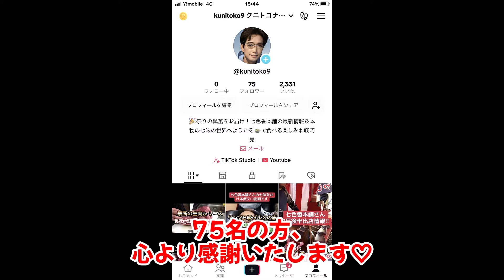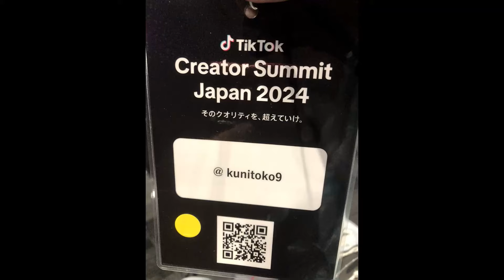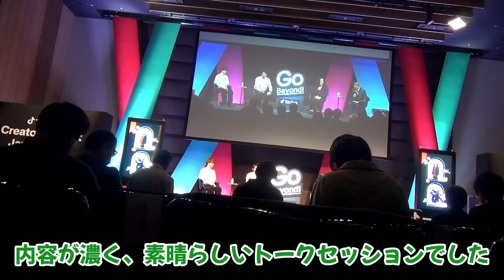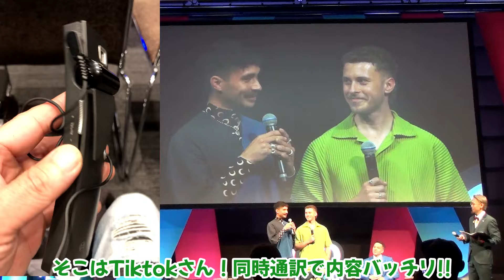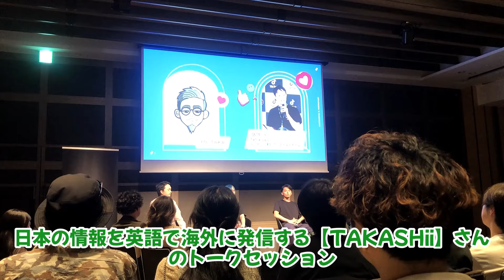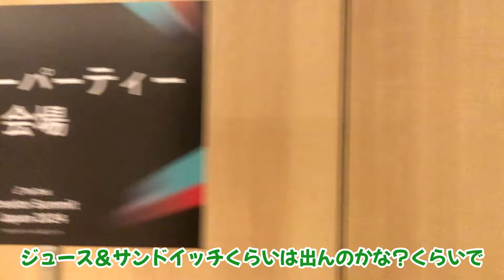還暦前のオジサンがティックトックサミットに挑戦！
今日は特別な日です。なぜなら、ティックトック
クリエイターサミットに召喚されました！
ある日、普段は見慣れないメールが届きまして
開いてみると、なんとティックトックイベントへの招待状が！
果たして、こんな田舎者の私が大都会でどうなってしまうのか？ぜひ最後までご覧ください！